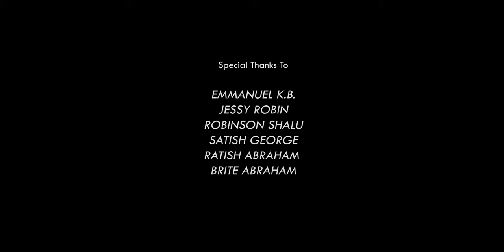Yeshurun Ke Rab Ke Saman ♪ Sabu Cherian | Shamitha Thomas | New Hindi Worship Song 4K ℗ ♪ ©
Yeshurun Ke Rab Ke Saman ♪

LYRICS & COMPOSITION: @sabucherian
VOX: @sabucherian  & SHAMITHA MARIAM THOMAS

INITIAL HINDI TRANSLATIONS BY: SATISH GEORGE & BRITE ABRAHAM

FINAL HINDI TRANSLATION BY: JESSY ROBIN

MUSIC ARRANGED & PROGRAMMED: ANTONY GEORGE
ACOUSTIC & ELECTRIC GUITARS: @kebajer

KEYBOARD FEATURING: FEBIN CHACKO

GUITAR FEATURING: JOSHUA SATHYA
DOL FEATURING: JITHU OOMMEN

ON STAGE CHOURS: SAMSON JOHNY, JOEL & SUSAN SARA SHIJU

VOCAL RECORDING FOR SABU CHERIAN: RATISH ABRAHAM, COR(CLEFT OF ROCK) STUDIO, ABU DHABI
VOCAL RECORDING FOR SHAMITHA MARIAM THOMAS: JISTO, POP MEDIA MUSIC STUDIO, KOCHI

MIX & MASTER: @immanuelhenry

VIDEO SHOOT & EDITS: DEEPAK THAMPY

STUDIO FLOOR: ROYAL VISION, KOCHI

MEDIA PARTNER: @abcdinnovation  BANGALORE
ONLINE COORDINATOR: JOEL SEBASTIAN, KOCHI

In Association With:
BERAKAH CHRISTIAN INTERNATIONAL MINISTRIES

Yeshurun Ke Rab Ke Saman (2)
Aur Koyi Ishwar Nahin
Karta Meri Madad Apni Mahima Ke Saath
Meghon Pe Hoke Sawar (2)
Woh Hai Alpha Omega
Woh Hai Aadi Who Hi Anth (2)

1. Rajaon Ka Raja Prabhuon Ka Prabhu
Devtaon Ka Devta Kewal Wohi (2)
Zamana Badal Jaaye Chahe
Woh Na Badaltha Kabhi (2)
Woh Hai Aplha Omega
Woh Hai Aadi Aur Anth (2)

2. Mara Ke Pani Ko Meeta Woh Karta Hai
Chattan Se Pani Pilata Woh Hai (2)
Chintaein Sari Mitakar
Kushal Se Chalata Mujhe (2)
Woh Hai Adi Aur Anth (2)

3. Karaghar Mein Ho Ya Patmos Ke Dweep Mein Ho
Atma Se Mujhko Hai Bartha Wohi (2)
Jab Bhi Mein Nirbal Ho Jaoon
Samarth Se Bhartha Wohi (2)

Send Your Reviews To
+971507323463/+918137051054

This content Is Copyright to Sabu Cherian / Berakah Christian International Ministries. Any Unauthorized Reproduction, Redistribution Or Re-Upload Is Strictly Prohibited Of This Material. Legal Action Will Be Taken Against Those Who Violate The Copyright Of The Following Material Presented!